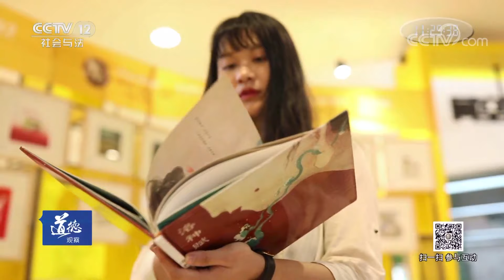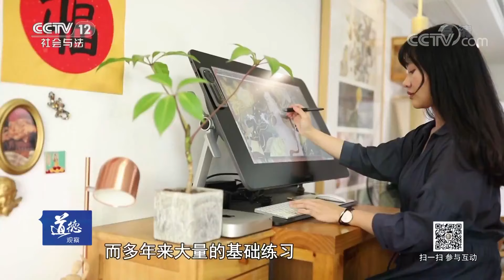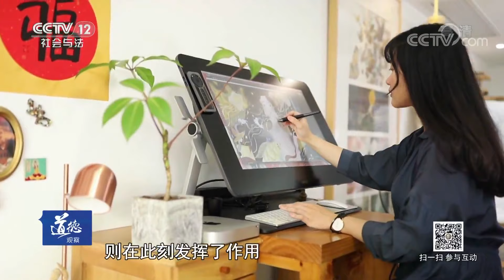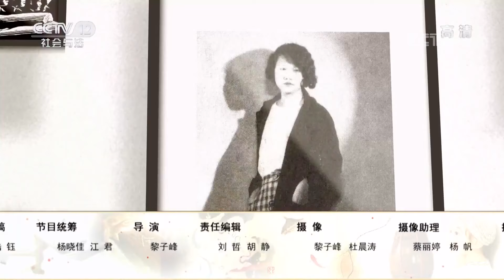《道德观察(日播版)》物·语 洛神盈赋 20190219 | CCTV社会与法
本期节目主要内容：叶露盈从小爱画画爱做梦，并如愿考取了中国美术学院。可在读研深造时，她对自己的创作之路陷入了迷茫。为了拥有世界级的绘本水准，叶露盈决定先去看看世界的模样，她背起行囊游历了二十多个国家，一路下来收获颇丰。回国后，坚定了创作方向的叶露盈立刻拿起画笔，开始画出自己心中的《洛神赋》。为此，她用了半年的时间去翻看其中的典故，并插上想象的翅膀，夜以继日地进行创作。终于，功夫不负有心人，叶露盈的绘本《洛神赋》一经问世便惊艳画坛，不仅斩获了“中国动漫第一奖”——中国动漫金龙奖最佳插画奖金奖，还让叶露盈以国宝守护人的身份登上了央视《国家宝藏》的舞台。